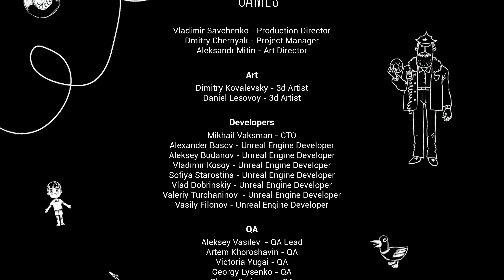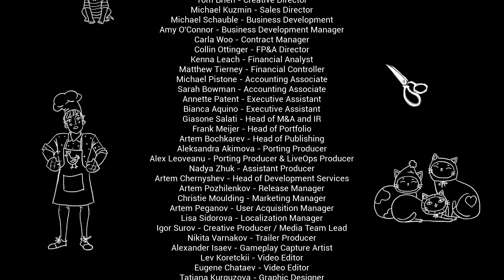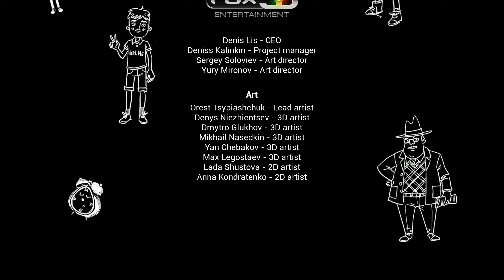Прохождение Hello Neighbor 2 \ ФИНАЛ \ #7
Прохождение Hello Neighbor 2

сем привет с вами Logratko, и сегодня мы проходим игру (Hello Neighbor 2).
В стелс-хорроре Hello Neighbor 2 вам предстоит узнать все секреты ваших жутких соседей. Но есть подвох: каждым соседом управляет усовершенствованный ИИ! Сможете перехитрить их и разгадать их тайны? ... В стелс-хорроре Hello Neighbor 2 вам предстоит узнать все секреты ваших жутких соседей. Но есть подвох: каждым соседом управляет усовершенствованный ИИ! Сможете перехитрить их и разгадать их тайны?

прохождение Hello Neighbor 2... ФИНАЛ.

(Hello Neighbor 2) (7 серия)